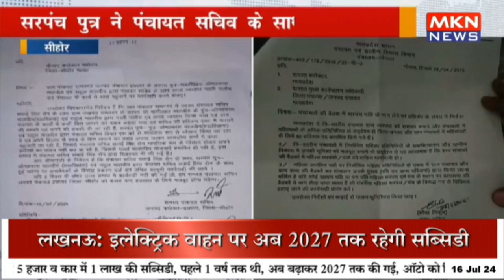सरपंच पुत्र ने पंचायत सचिव के साथ की अभद्रता